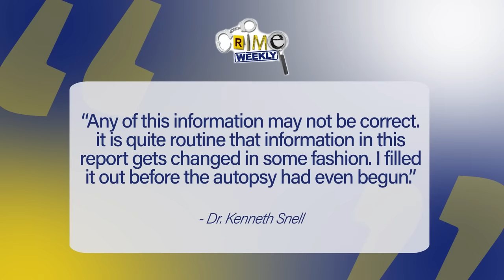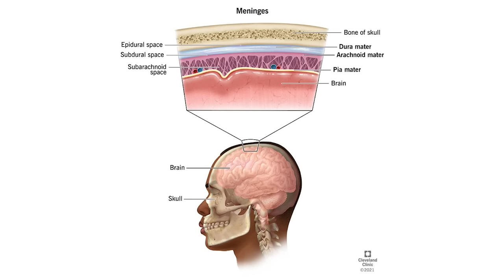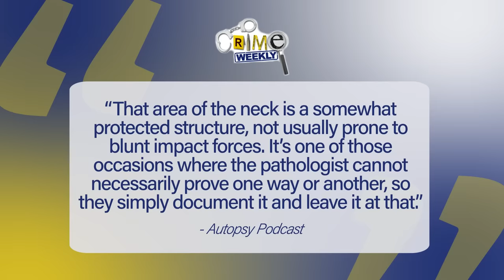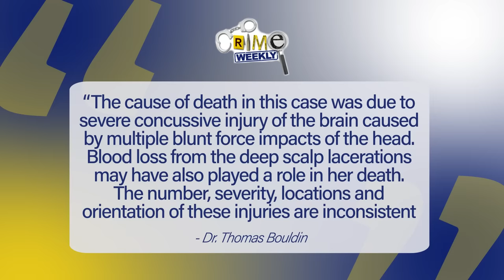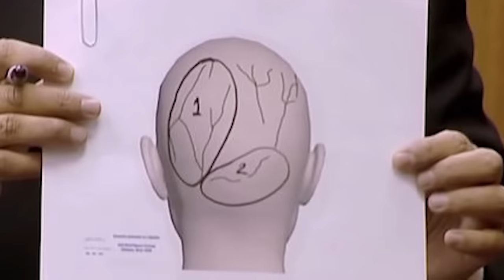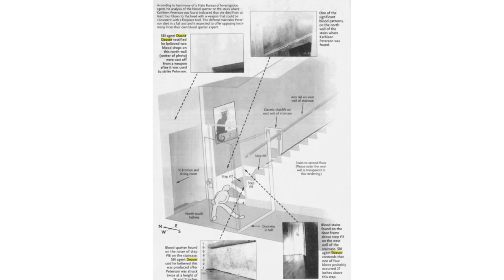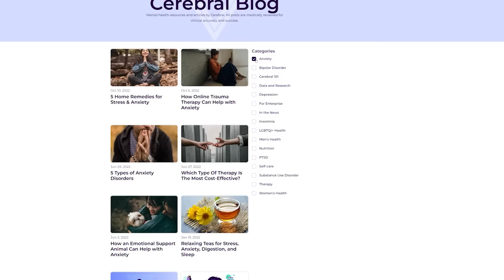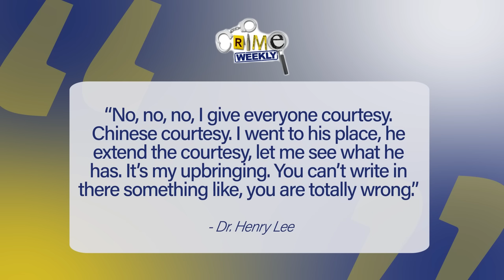Kathleen Peterson: Experts At War (Part 3)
In the early hours of December 9th, 2001, a man named Michael Peterson made a panicked phone call to 911, telling them that his wife, 48 year old Kathleen Peterson, had fallen down the stairs and they should hurry because she was still breathing. Six minutes later he called back and reported that Kathleen was no longer breathing, she was gone. Initially, it appeared that this had been a tragic accident, but as first responders and law enforcement began to arrive at the scene, the tension was palpable. The Peterson family and friends felt that Michael was being unfairly targeted, that the police were only suspicious of him because he had been loudly outspoken and critical of the Durham North Carolina Police Department in his role as columnist for a local paper. The law enforcement professionals on the scene claimed that from the moment they walked in, it felt as if something wasn’t right, and there was far too much blood for the death of Kathleen Peterson to be attributed to a simple fall down the stairs.

ADS:

Prose
Prose is the healthy hair regimen with your name all over it.

Daily Harvest
If eating well is a goal for 2023, let Daily Harvest support you on the journey. to get up to forty dollars off your first box.

Cerebral
OUR LISTENERS WILL RECEIVE 50% OR MORE OFF YOUR FIRST MONTH OF THERAPY BY GOING TO CEREBRAL.COM/CRIMEWEEKLY. FOR QUALITY MENTAL HEALTHCARE THAT’S ACCESSIBLE AND AFFORDABLE, JOIN CEREBRAL TODAY.